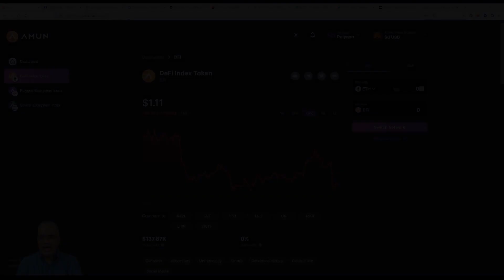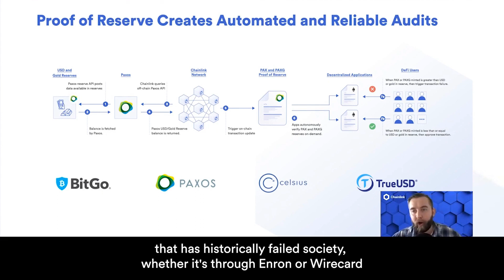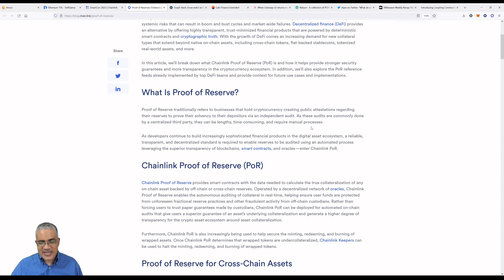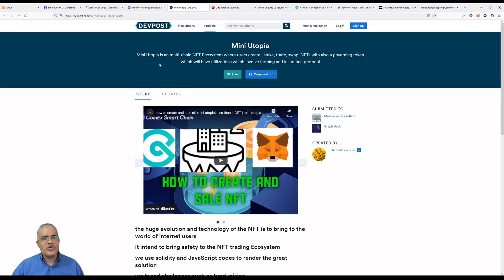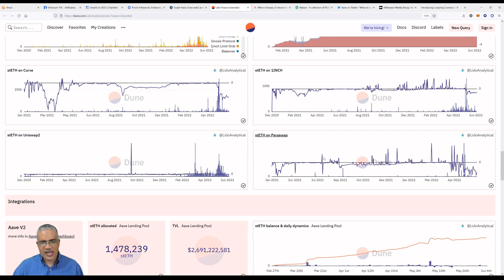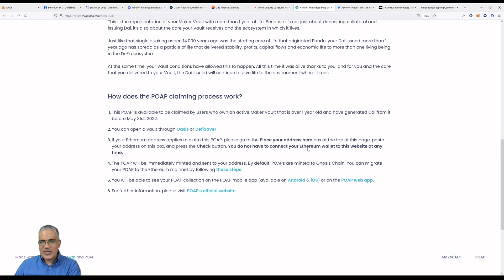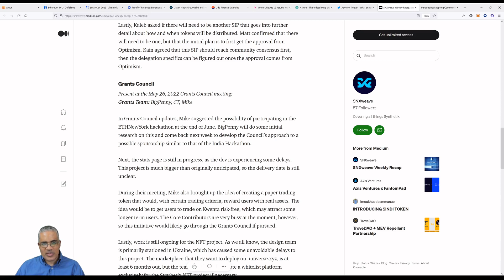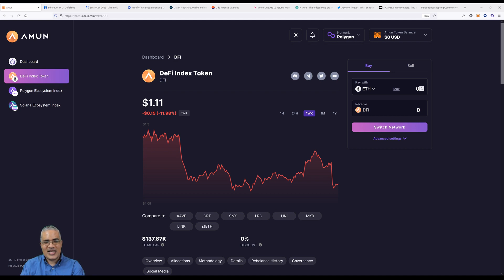Proof of Reserves, Uniswap V3 Exceeds Expectations and Aave's Meetup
Hey DFI(Defi) people… How are you holding up? We had another temporary bump in the price this week which lulled a lot of people into a sense of safety. Please becareful! This is the seventh episode  of our Defi focused segment of the Inside Crypto podcast. In this series we plan to cover the latest news regarding the constituents of our Defi Ecosystem Index. They are:  The Graph, Aave, Maker, Chainlink, Uniswap, Liquid Staked ETH 2.0 (Lido Finance), Loopring V2 and Synthetix Network. This episode was recorded on June 7th 2022.

The first thing we will always dive into, is the price action of the week regarding our Defi Ecosystem token and then go through any major news items with regards to the constituents. Chainlink explains Proof of Reserves and Uniswap proves how much V3 can do for LP providers…This and many more stories on today’s episode.

I have to mention that nothing in this episode constitutes financial advice. Please do your own research. Anything said here is my own opinion and not to be connected with my employer.

Thanks everyone for listening and don’t forget to tune in two weeks time where we help you to get to grips with what is going on in the Defi Ecosystem.

𝕋𝕚𝕞𝕖 ℂ𝕠𝕕𝕖𝕤:

0:00 - Intro
1:12 - Ethereum Ecosystem on Defilama
2:11 - Chainlink Smartcon 2022
3:10 - Proof of Reserves
9:02 - The Graph Hackathon Projects
11:13 - Lido Finance's Dune Dashboard
13:30 - Uniswap V3 Exceeds Profit Expectations
16:08 - Maker's Nature POAP's
17:46 - Aave's London Meetup
18:57 - SNX Weekly Recap
20:46 - Loopring V2 Community Grants
22:50 - Outro